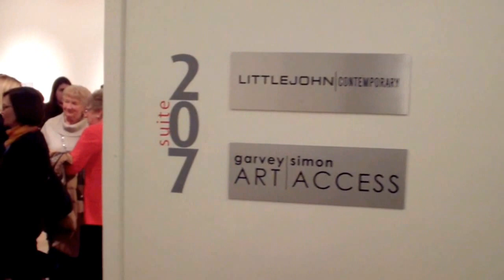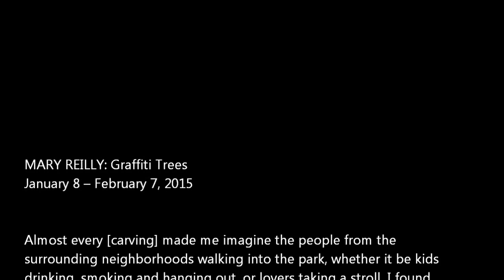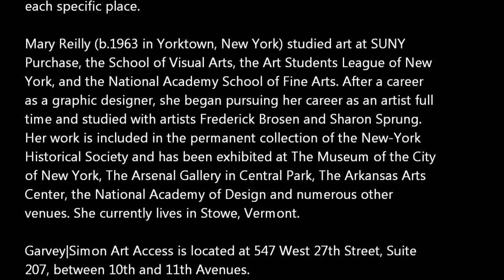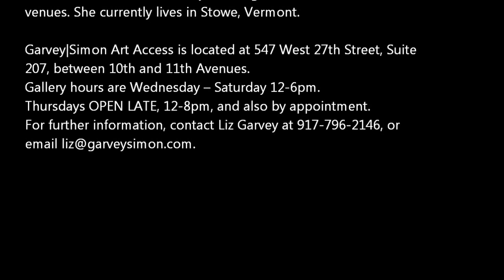GARVEY SIMON ART ACCESS - ARTIST: Mary Reilly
MARY REILLY: Graffiti Trees Opening Reception: Thursday, January 8, 2015, 6-8pm

Almost every [carving] made me imagine the people from the surrounding neighborhoods walking into the park, whether it be kids drinking, smoking and hanging out, or lovers taking a stroll. I found the faceless initials carved on the trees and what might be the story behind them to be most interesting. – Mary Reilly 2014

New York, NY (CHELSEA) Garvey|Simon Art Access is pleased to announce Graffiti Trees, a new solo exhibition of drawings by American artist, Mary Reilly. This will be Reilly’s 6th solo show in New York and her second at Garvey|Simon. The exhibition will run from January 8 – February 7, 2015. The opening reception will take place on Thursday, January 8, from 6-8pm. The artist will be present.

Working in both powdered graphite and lead graphite on paper, the artist memorializes tree carvings or “graffiti” found within the woods of Alley Pond Park, Queens. The imagery in these new drawings continues the dialogue Reilly pursues with urban life and nature via the discovery of oft-forgotten, secluded spaces in the parks and other outlying sites within New York City.  Time spent in the “ancient growth forests” of New York – specifically Alley Pond Park, sparked this new body of work.

Reilly elevates the gnarled bark and scarred trees into something silvery and timeless. Each carving is different and speaks to its own unique history. Reilly describes walking through the woods as if it were a trip back in time. Each carving creates a narrative in her mind of the people that left them. Some are romantic in nature and most likely left by lovers, while others seem left by people hanging out in groups. Reilly selected her favorite imagery from each category to create homage to these anonymous small crimes of passion, which nature seems to have endured without pause.

Working both on large (50 x 40 inches) and smaller scale drawings, Reilly uses an intensive layering technique to prepare her paper. Powdered graphite is repeatedly pushed into the paper (sometimes over a number of days) until the right tone is achieved. From there, both additive and reductive techniques (erasure) are used to masterfully render her subjects. The photographs she has taken on her journeys are her main source material, but she edits her subjects to reflect the exact memory, mood and light she associates with each specific place.